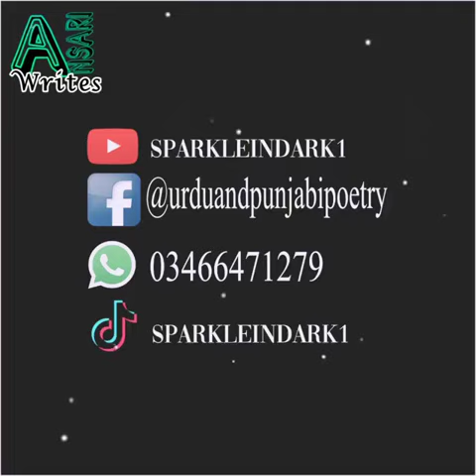Baba Sain Farmdy han Sada Vehla changa honda ha Makhmoor Qalandri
Baba Sain Farmdy han Sada Vehla changa